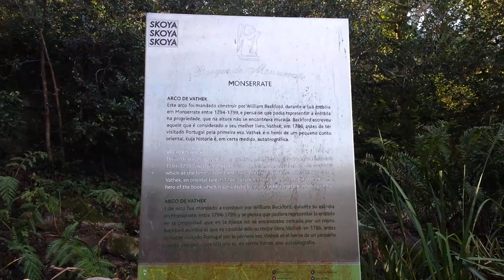Sintra - Palácio de Monserrate